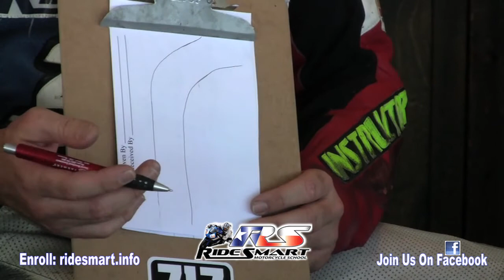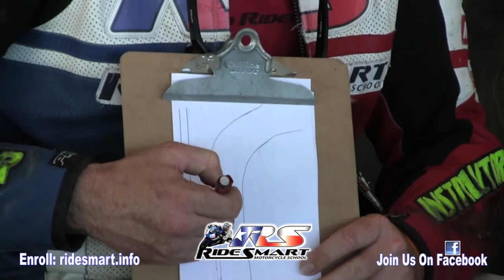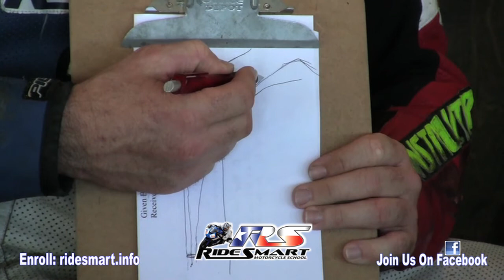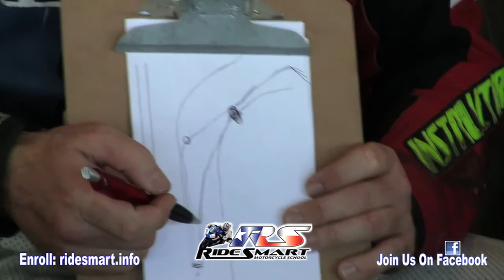ARC Compilation 2: Brandt Dillon MSR H 3/3/2012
The Ride Smart "Advanced Rider Course" (ARC) is designed to provide helpful information about the do's and don'ts of riding at an advanced level. The course material has been created and organized by long time Ride Smart instructors Brandt Dillon and Thomas Delaney. Brandt utilizes effective and exciting teaching techniques during the classroom and on the track. The ARC uses both the theories and the techniques of riding in control at an advance level.

Topics include: line, body position, turn sets, passing (how, when, where), braking, traffic, bumps, runoff, shifting, fitness, visualization skills, analyzing opponents, strategy, tactics, etc.

The course includes a very practical power point presentation (with google earth pictures of each track - created by Thomas Delaney}.

Each ARC class uses a power point specific to each of the four Texas tracks: MSR Cresson, MSR Houston, Texas World Speedway and Eagles Canyon Raceway.

Each student will be followed and videoed and the bike cam footage of each student will be critiqued in class by Brandt. All student footage will be recorded on DVD and sent to the student within 1 week of the event.